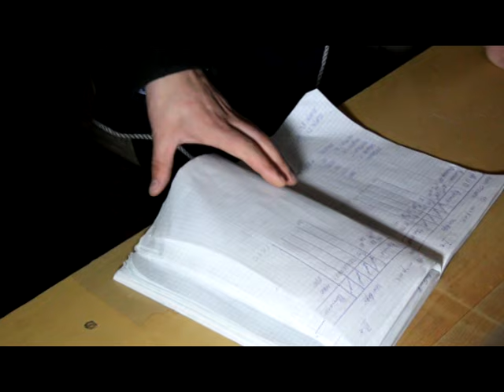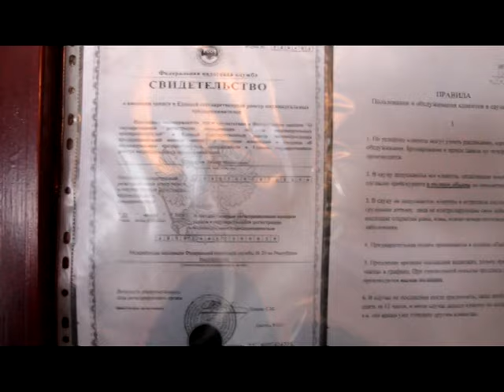Где выдают зарплату в конвертах? В Нефтекамске выявляют теневую занятость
Нарушают ли работодатели Нефтекамска права своих сотрудников? Это предстояло выяснить в ходе очередной проверки, которую провели сотрудники прокуратуры, налоговой инспекции, отдела экономики администрации и фонда социального страхования.